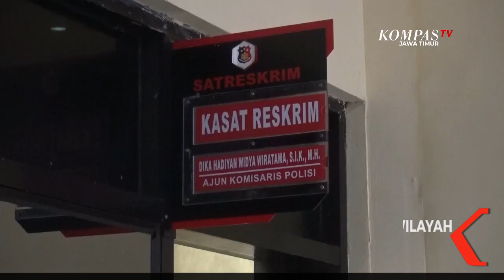Detik Detik Tim Kalong Polres Jember Gerebek Pelaku Judi Online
Jember, KompasTV Jawa Timur - Tim Kalong Satreskrim Kepolisian Resort Jember, Jawa Timur, berhasil menangkap 8 pelaku judi online beromzet hingga Puluhan Juta Rupiah. Polisi menyita 8 unit telepon genggam, Uang 8 Juta Rupiah dan buku rekening sebagai barang bukti.

Inilah video salah satu penangkapan pelaku judi online yang berhasil ditangkap Tim Kalong Satuan Reserse Kriminal Kepolisian Resort, Jember, Jawa Timur, Senin dini hari, di salah satu rumah di Wilayah Kota Jember.

Pelaku yang diduga berperan sebagai bandar sekaligus operator, tertangkap tangan saat melakukan aktivitas perjudian melalui media telepon genggam dan juga kertas catatan hasil permainan judi.

Dalam sepekan terakhir, diketahui 8 orang pelaku perjudian online berupa nomor togel, pasang taruhan permainan online dengan barang bukti 8 unit telepon genggam, yang tunai 8 Juta lebih dan juga sejumlah buku rekening.

Hasil pemeriksaan, omzet yang didapat dari permanian judi online ini hingga puluhan Juta Rupiah per hari.

Untuk peran 8 tersangka beragam, yakni diduga sebagai operator maupun bandar dan juga pemain atau pelanggan judi togel.

Baca Juga Pemilik Warung Kelontong Ditangkap Polisi Karena Bisnis Judi Togel di Madiun di

Polisi terus melakukan pengembangan dan pengungkapan kasus judi online ini yang juga meresahkan masyarakat baik di Wilayah Kota maupun Pedesaan.

Akibat perbuatannya, mereka akan dijerat Pasal Perjudian dan juga Undang-undang Informasi dan Transaksi Elektronik dengan ancaman hukuman maksimal 10 Tahun penjara.